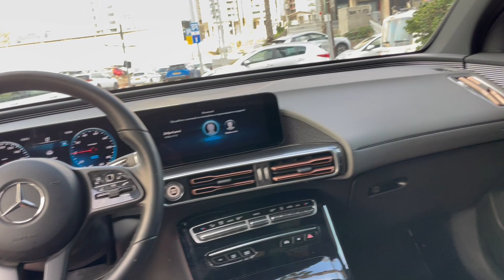MERCEDES EQC 400 מרצדס חשמלית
דרים קארס יבואני רכבי יוקרה וספורט
אולם תצוגה ומכירה רח' חומה מגדל 5 ת"א.